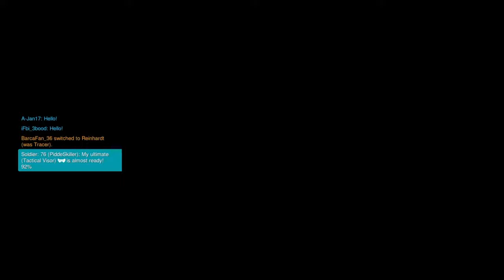Overwatch: Competitive game on Hanamura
Playing as Tracer and Reinhardt in Competitive on Hanamura